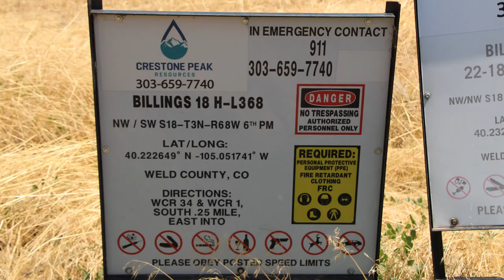Crestone Peak Resources Billings 18 H-L368 Well Site, Weld County, CO (June 2018)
Crestone Peak Resources
Billings 18 H-L368 Well Site
Med, Weld County, CO
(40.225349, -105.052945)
Filmed 6/27/2018